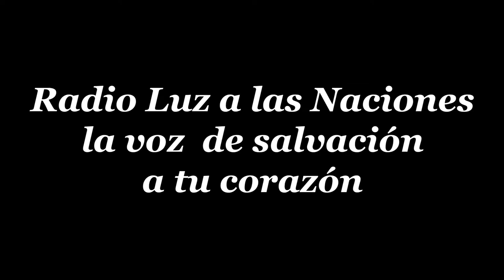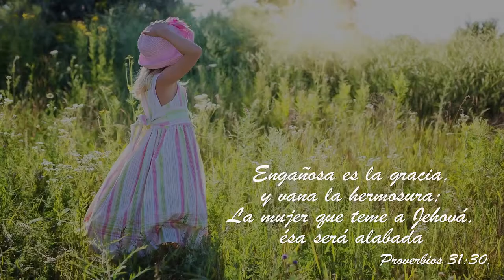32 LIDIA VENDEDORA DE PURPURA